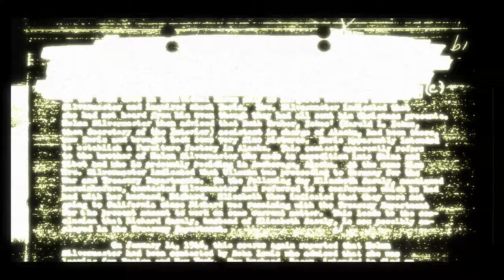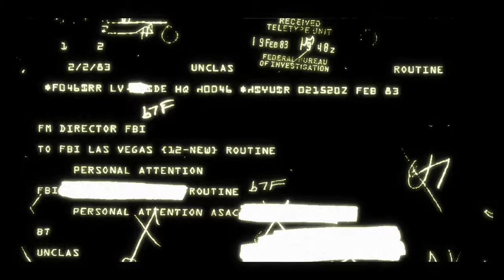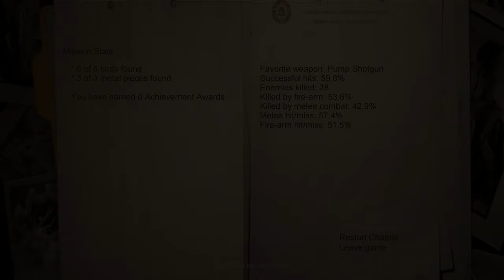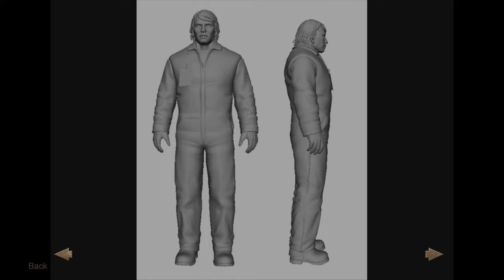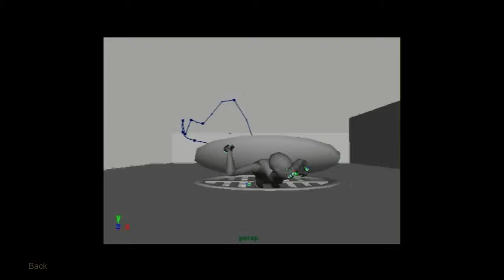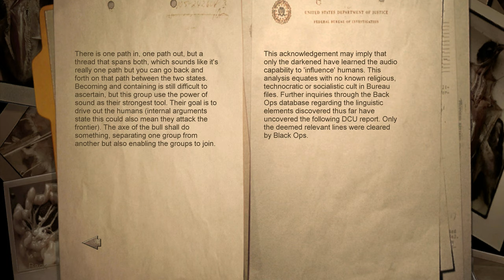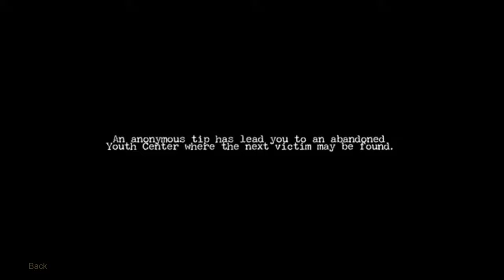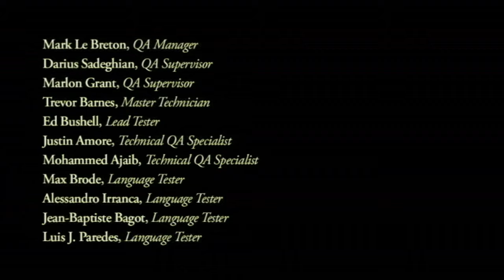Condemned: Criminal Origins 100% Walkthrough - Longplay [No Commentary] [4K] Hard+No Damage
Condemned: Criminal Origins is set in the fictional American city of Metro. The player takes on the role of Ethan Thomas, a crime scene investigation agent with the FBI's Serial Crime Unit, as he traverses the seedier sides of the city. His journey takes him through a number of condemned buildings as he searches for the one who framed him for murder, the evasive Serial Killer X. Along the way, Ethan must use his investigative intuition and technology to examine evidence left behind by SKX, all the while fighting off the violently psychotic denizens of Metro City, who seem to be driven to such madness by a mysterious, yet seemingly extraneous force.

Collectibles - 100% Complete
Commentary - None

Intro - 0:00
Weisman Office Building - 0:40
Central Metro Station - 23:11
Metro Station Platforms - 58:04
Subway Tunnels - 1:10:58
Bart's Department Store - 1:42:31
Burnback Alley - 2:11:18
Metro City Library - 2:20:15
St. Joseph's School - 2:52:41
Apple Seed Orchard - 3:23:20
Processing Center - 3:47:52
Bonus/Extras - 4:13:18

Settings:
-Resolution: 3840x2160 [4K]
-FSAA: 4x
-Bloom: On
-Fullscreen FX: On
-Light Detail: Maximum
-Enable Shadows: On
-Shadow Detail: Maximum
-Soft Shadows: Maximum
-Texture Filtering: Anisotropic 16x
-Texture Resolution: Maximum
-Shaders: Maximum
-Corpse Detail: Maximum
-Effect Detail: Maximum
-Model Decals: Maximum
-Particle Bouncing: Maximum
-Water Resolution: Maximum
-Reflections/Displays: Maximum
-Volumetric Light Density: Maximum
-Volumetric Lights: On
-World Detail: Maximum
-Player Physics: Maximum
-Max Software Sounds: Maximum
-High Detail Sounds: On